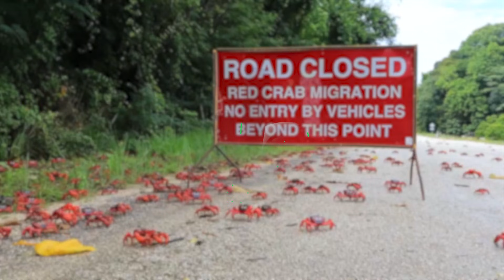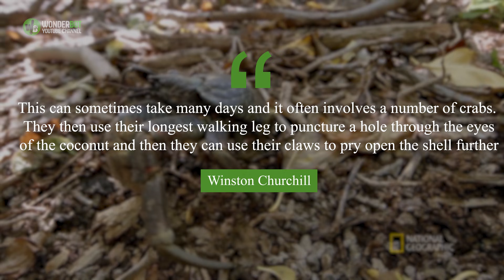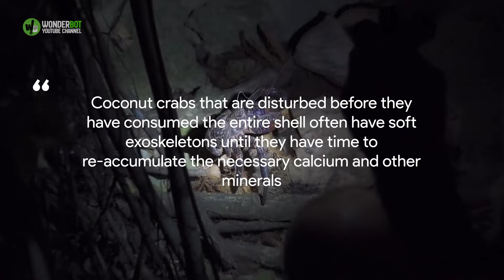Man Comes Across A Nightmarish Creature And Decides To Pick It Up With His Bare Hands